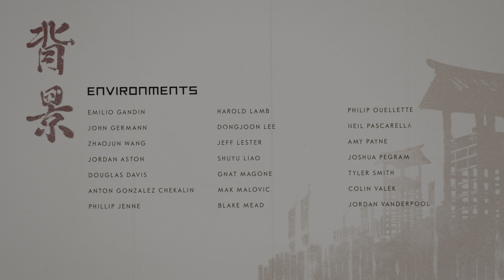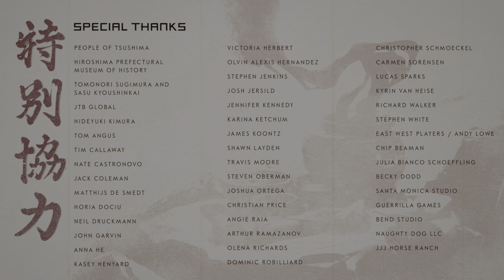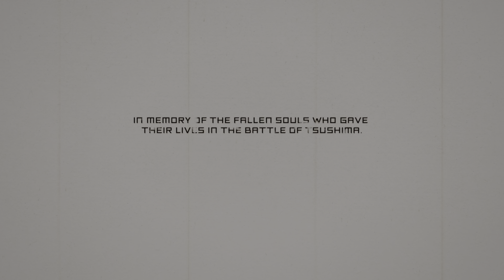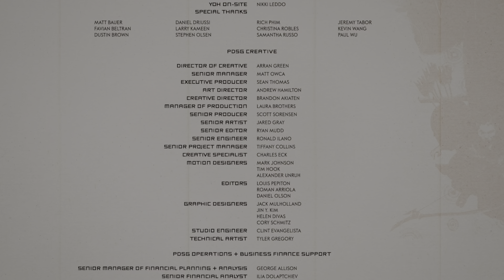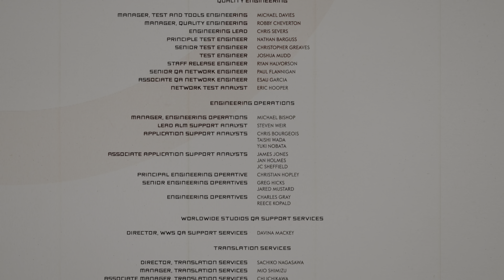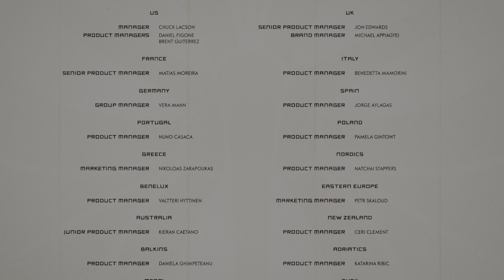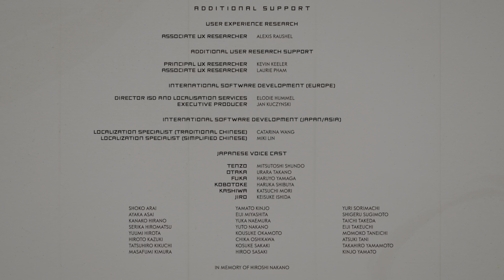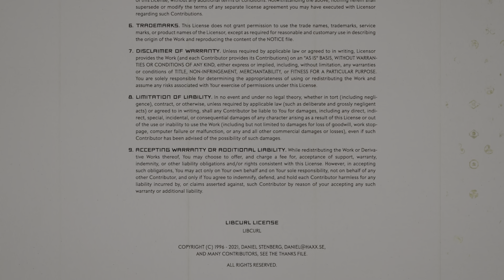Ghost of Tsushima PS5 Gameplay Teil 43: Das Finale! Kampf gegen unseren Onkel | Endloser blauer ...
Willkommen zum Finale unseres Ghost of Tsushima PS5 Gameplays! In dieser emotionalen und packenden Episode stehen wir vor unserer größten Herausforderung: dem Kampf gegen unseren Onkel, Fürst Shimura. Begleitet uns auf dieser letzten Reise in Tsushima.

    Mission "Endloser blauer Himmel":
        Die letzte und vielleicht emotionalste Mission des Spiels. Der Shogun hat unserem Onkel befohlen, uns zu töten, und wir müssen uns dem unvermeidlichen Duell stellen.
        Wir kämpfen gegen unseren Onkel in einem epischen und herzzerreißenden Kampf.
        Nach dem Sieg gewähren wir unserem Onkel einen ehrenvollen Übergang ins nächste Leben, was einen würdigen Abschluss der Geschichte markiert.

Erlebt das bewegende Finale dieser großartigen Reise und den Abschluss unserer Abenteuer in Ghost of Tsushima.

Vielen Dank, dass ihr uns durch dieses epische Abenteuer begleitet habt.